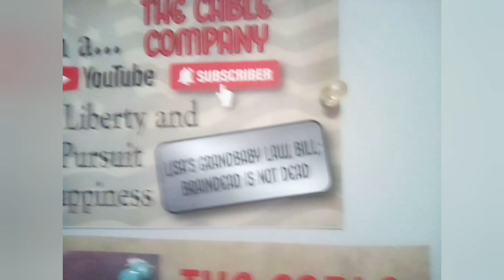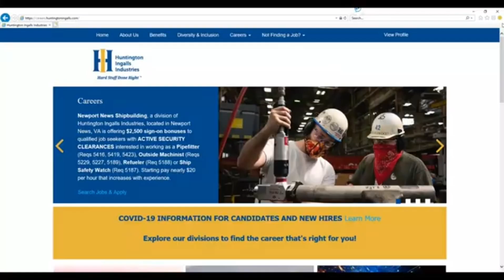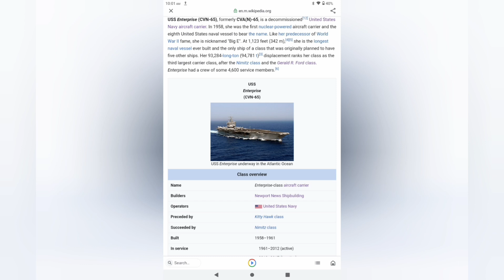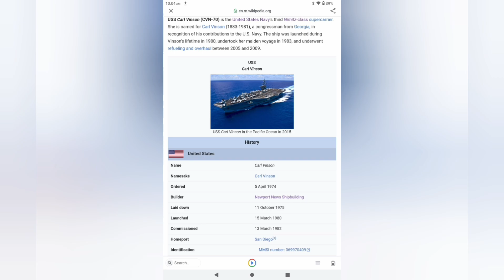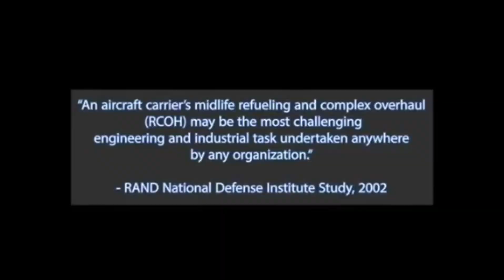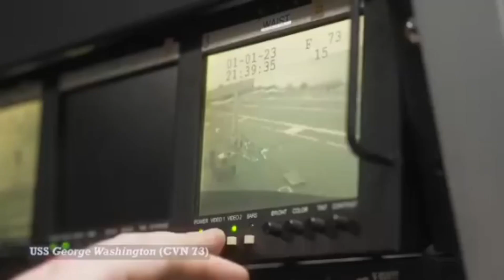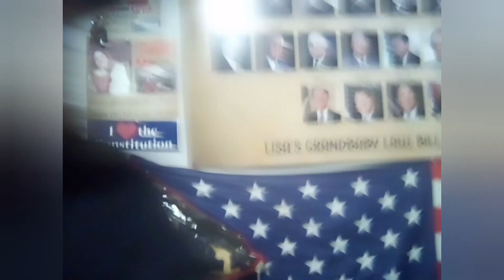Newport news shipbuilding Company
Please go check out this channel! IT is really a great Channel! With great content for building these ships.                                                   @thecablecompany4330 my take! hope you enjoy! Take time out to comment and like.Please thank @DistractedMeImagery for asking for this video!If you have something you want me to do! Thank You and have a bless day.G.